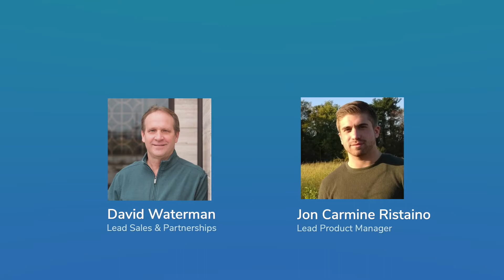Deepfake vs Deepdouble the future of sales E-commerce : Episode #8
The Emptive team discusses Deepfake vs Deepdouble: The Future of Sales & E-commerce.We discuss deepfakes and what the future might look like as technology continues to evolve and improve. To start we explain some of the terminology used to make DeepFakes. We talk about the history of where the name ‘deepfake’ came from. Also, how there are people trying to identify and call out deepfakes on the internet. Some believe they will only become more prevalent in the years to come.